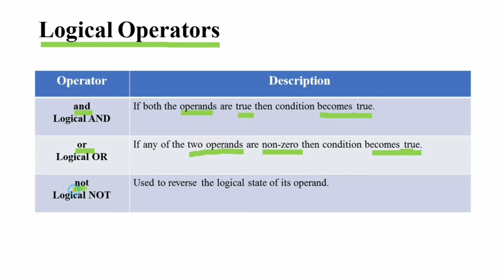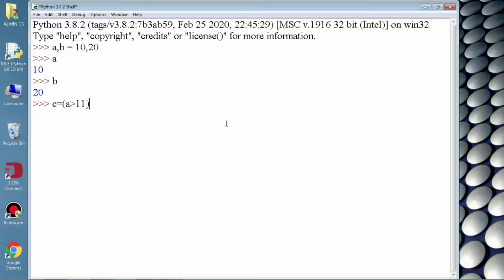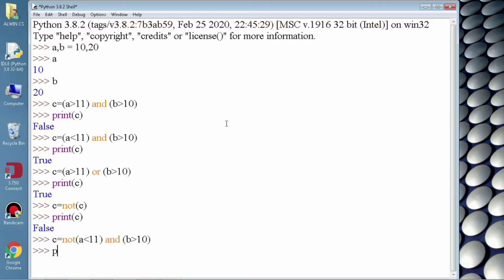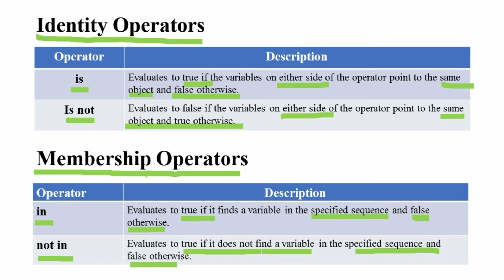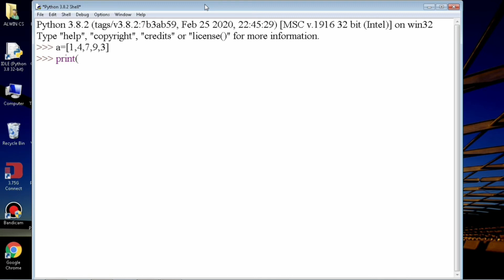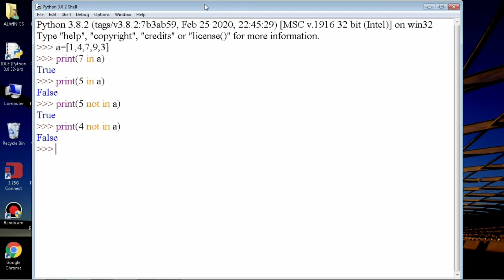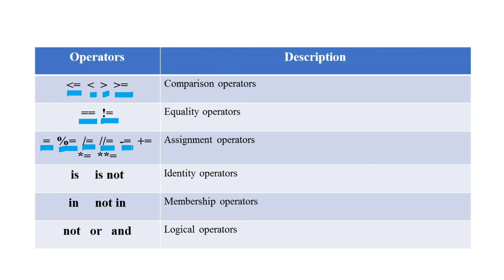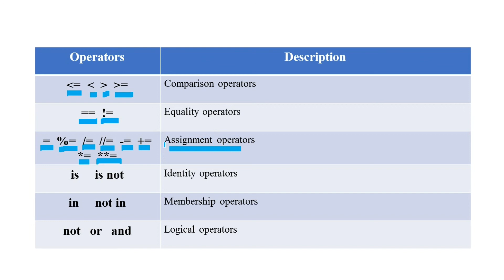Operators in Python | Part 4 | Logical,Identity,Membership Operators|Operator Precedence